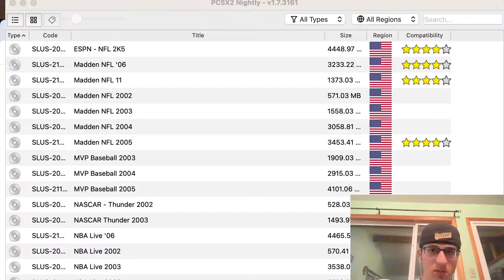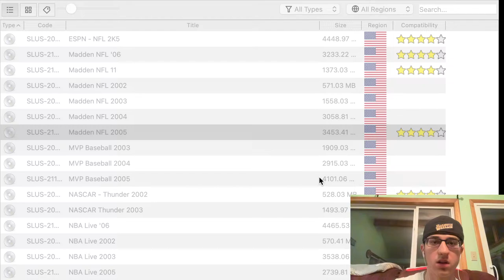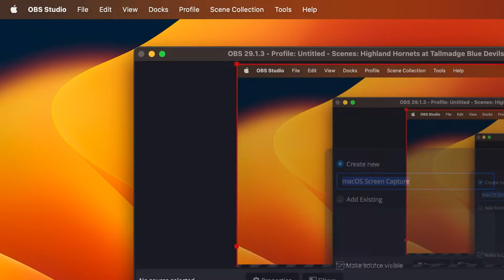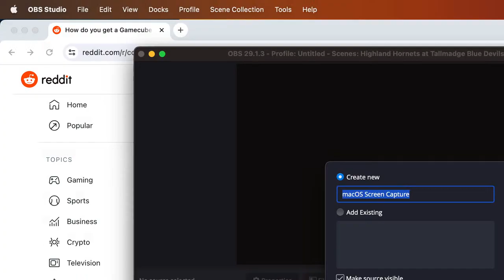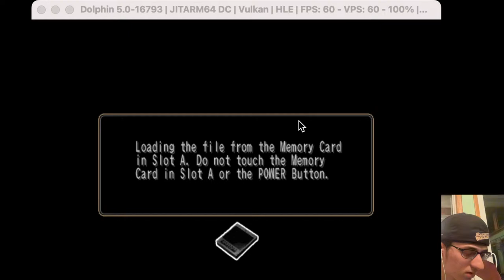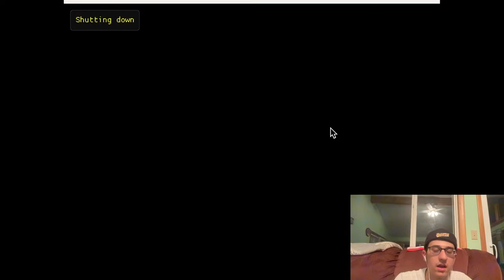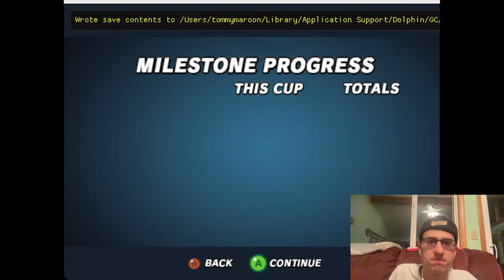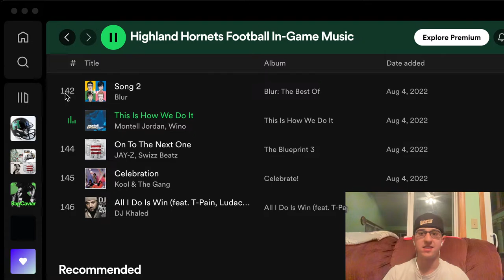WHBW Presents: Tommy's Highland vs. Anthony Wayne Watch Party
It's that time of year again as the Black and Green Brigade take on the Anthony Wayne Generals in the D2R6 regional semis. Winner takes on Avon-Olmsted Falls, which we intend to have an audio only broadcast on that game. We hope you enjoy the show!